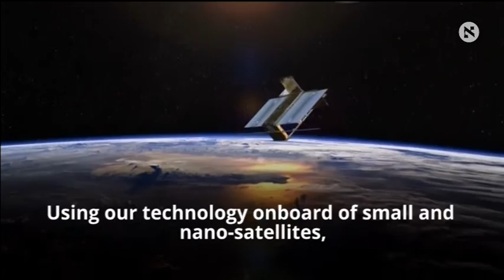Israeli startup bets on "smart" satellite antennas Credit: Skyfi, Reuters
Israeli start-up Skyfi is looking to create the world's first self-correcting antenna that can turn mini-satellites into powerful transmitters
Credit: Skyfi, Reuters
For the full article at Haaretz.com: